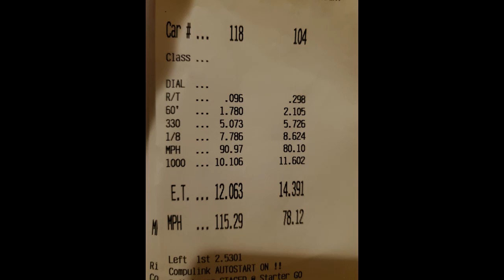S550 Mustang on beadlocks vs Ford Explorer ST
Test and tune at National Trail Raceway in Hebron Ohio